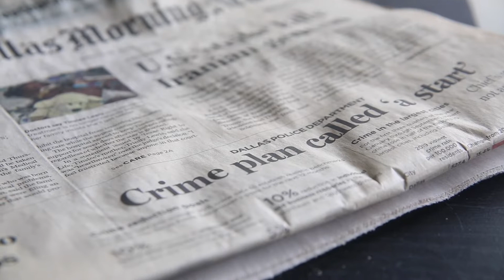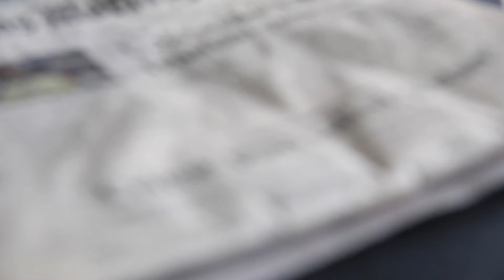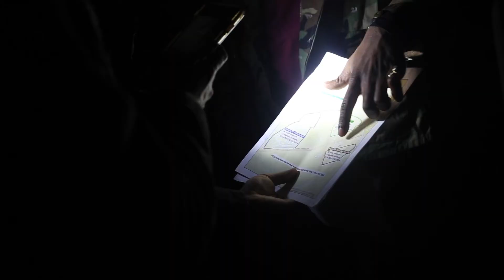Black Empowerment Movement Dallas, TX Highland Hills Patrol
Marcus X, Davante D. Peters, Yafeuh Balogun, Brady, and Kintu Sankara invites journalist Jacob Vaughn from the Dallas Observer to come out to observed how we do a community patrol.